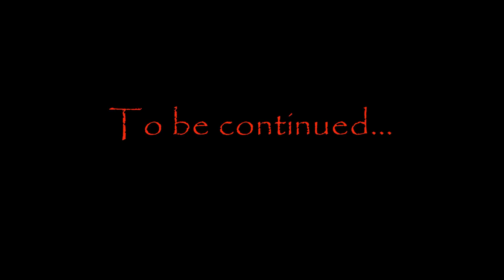The Great Lion Hunt. The Hunter" Call of the wild.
Nonstop action of lion hunt. Face to face. Shooting lions from a short distance. One mounth of hunting. Over one hundred(134) lions. But real lion attack are vera rare. All African animals of game are present.